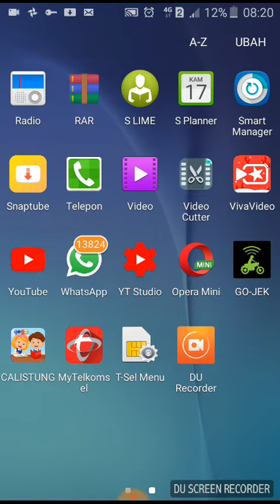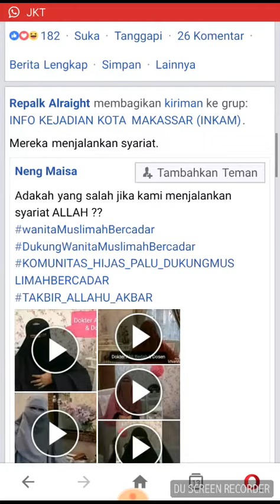Cara mudah download video facebook menggunakan hp